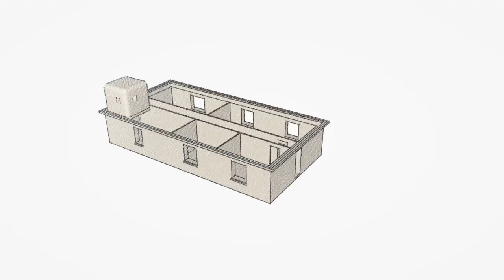Maison penchée de Modane (Savoie)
Esquisse d'une future modélisation de la maison penchée de Modane.
© COPYRIGHT - JLDimages - Droits réservés.
Jean-Louis DELATTRE - Aix-en-Provence